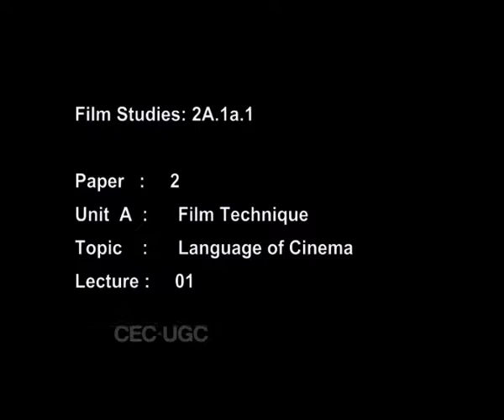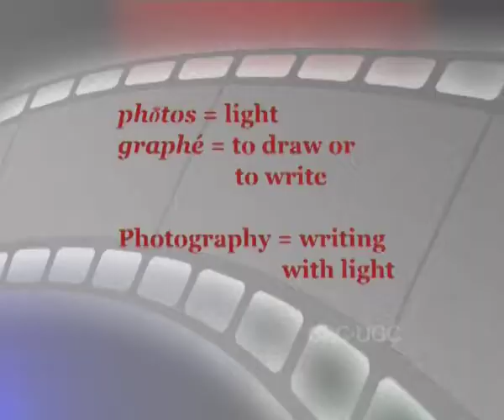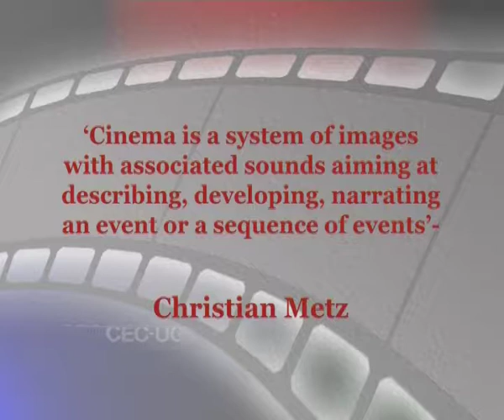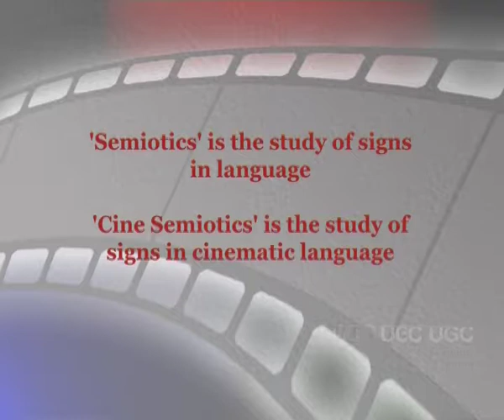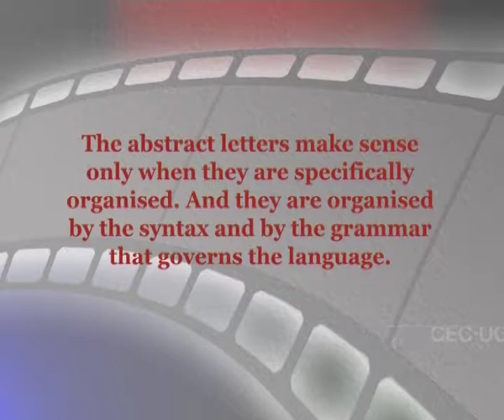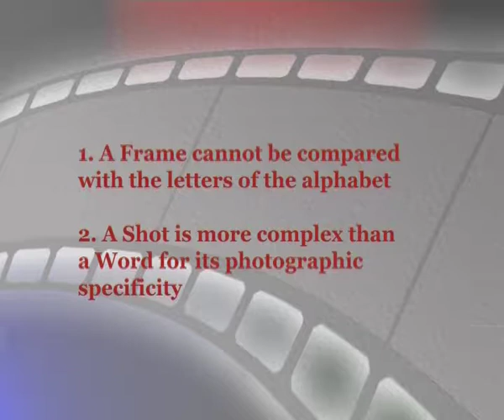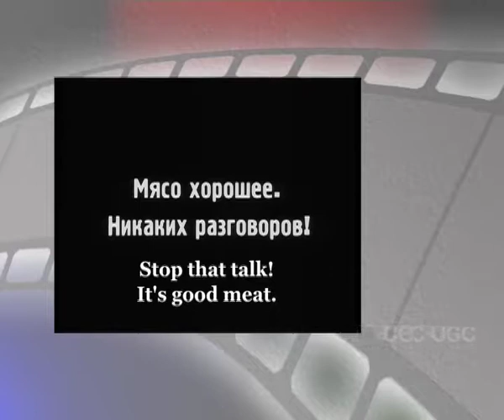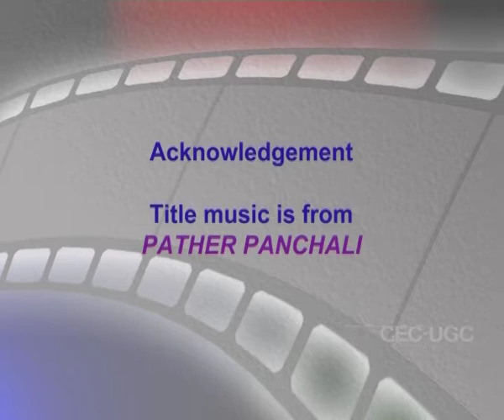Language of Cinema (CH-02)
Subject : Film Studies
Course : Film Technique